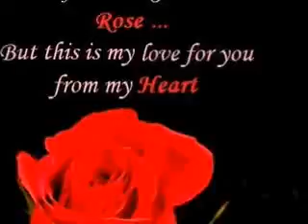Itje trisnawati-Badai biru.flv